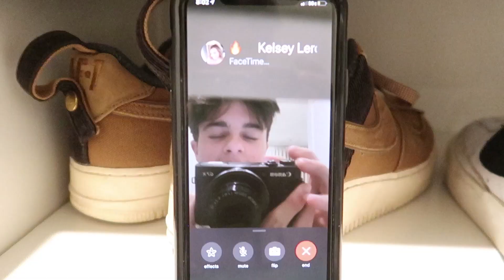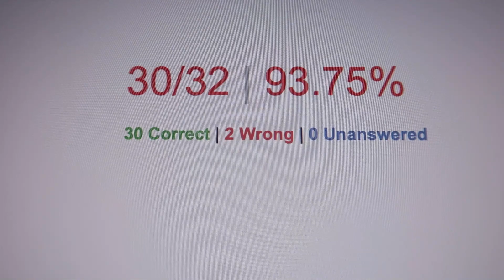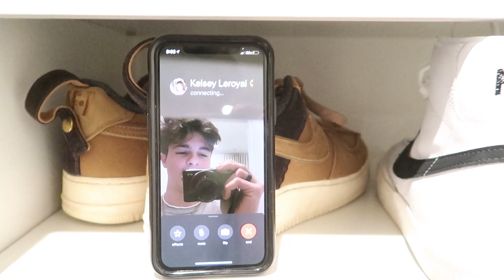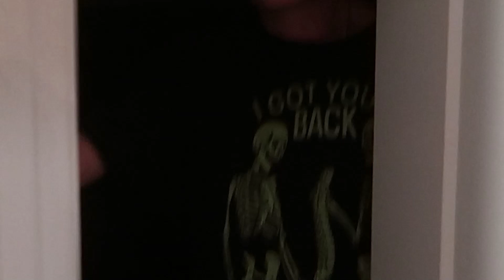The REALITY of Moving Away...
Moving to a new place is always hard! In today's vlog I got to share some parts to that experience! I tried out for my high school basketball team and got some news!!! In this vlog I also talked about maybe graduating early and what I am going to do later this year!

We are identical twin brothers that love sharing our life with you!! We both are 17 years old and 2 minutes apart! We both love doing all sorts of fun things!!

POSTING SCHEDULE
FAQ
Who is older? Brock but just by two minutes.

How do I tell you apart? Brock has lighter hair (highlights)! But after watching a few videos you will seem to catch on.

Are you Identical or fraternal twins? We are Identical.